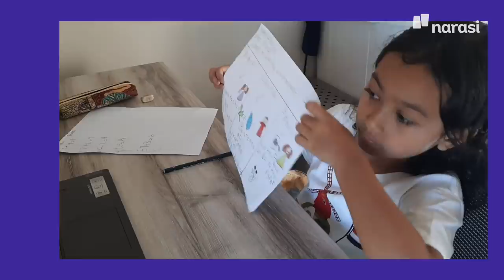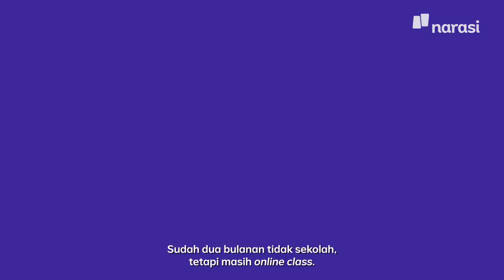Cerita Pandemi: Penjelasan Virus Corona Versi Anak-Anak (FULL VERSION) | Narasi People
Hampir dua bulan sudah aktivitas bekerja dan belajar dialihkan di rumah. Bukan hanya orang dewasa, anak-anak juga merasakan dampaknya. Apa yang diketahui anak-anak tentang situasi ini?

Tonton Narasi People eps. [Cerita Pandemi: Penjelasan Virus Corona Versi Anak-Anak] dan episode lainnya hanya di atau klik

(Narasi)